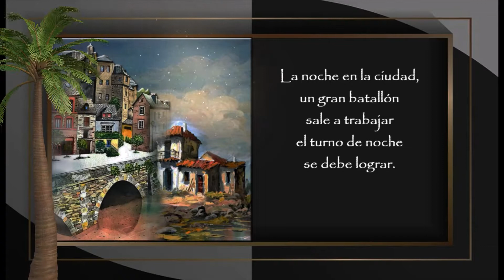💜 CIUDAD, PUEBLO - Poemas de amor 💜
Amanece en la ciudad,
el trino de un pajarillo invisible
es enmudecido por el rugido
de motores listos para transportar.